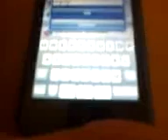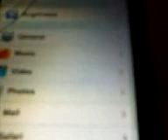How to get Hebrew on ipod touch איך לשים עיברית על אייפוד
This video is going to show you how to get hebrew on your ipod touch
if you can't hear anything you must follow these steps:
2. install the 3 apps (bidi support(1.1.3/1.1.4), hebrew keyboard and israeli carrier fix.
3. turn the russian keyboard on.